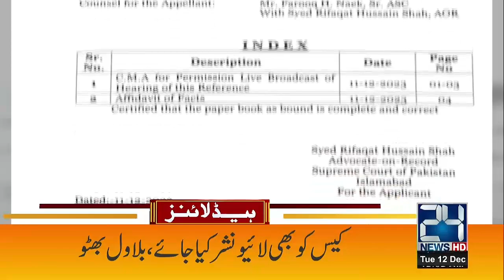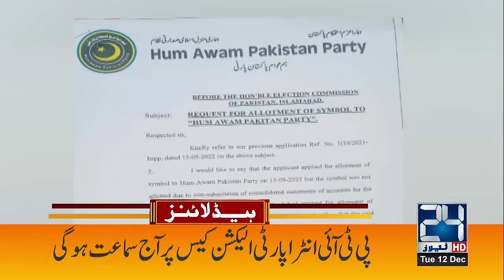Bad News For PTI | 5am News Headlines | 12 Dec 2023 | 24 News HD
24 News HD Is One Of The Leading News Channels Of Pakistan Bringing You The Latest Current Affairs From Pakistan And Around The World.  Live National Assembly ,Senate Session And Current Affairs.